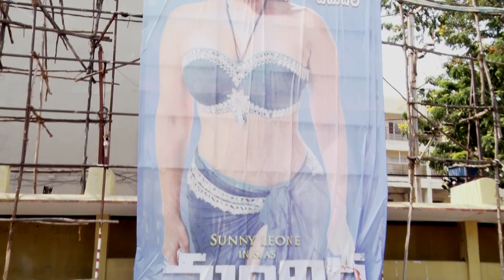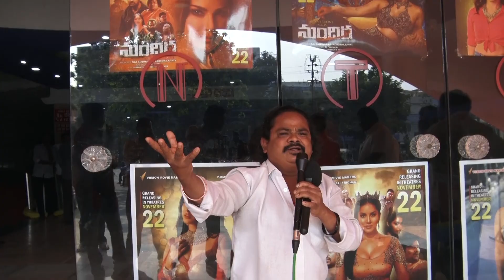Mandhira Movie Public Talk